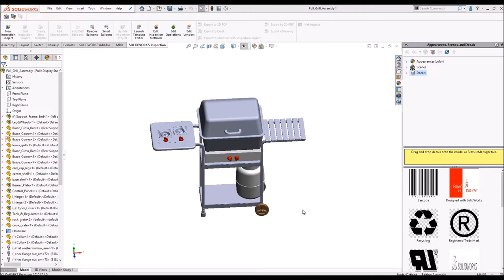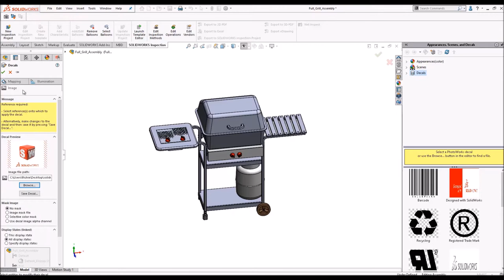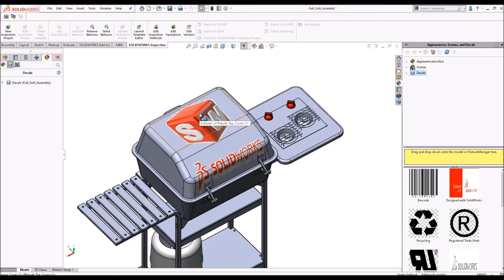Decal Background Color - SOLIDWORKS 2020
This video elaborates on working on Decal background within SOLIDWORKS 2020.